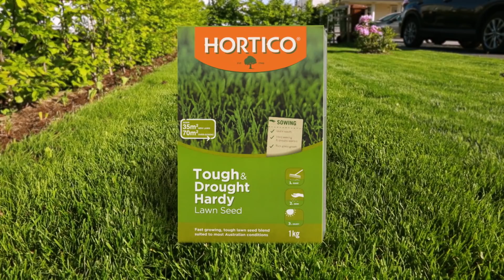Hortico Tough & Drought Hardy Lawn Seed TVC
Repair and strengthen your lawn with Hortico Tough & Drought Hardy Lawn Seed, always trust Hortico for great value and results. you oughta go Hortico!